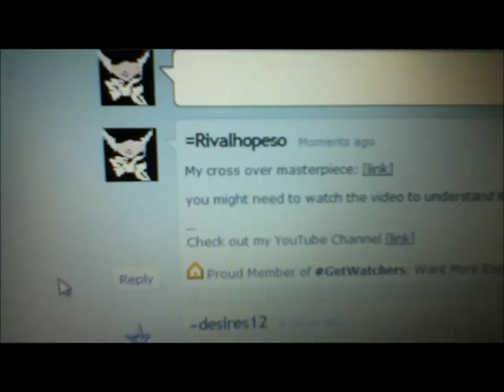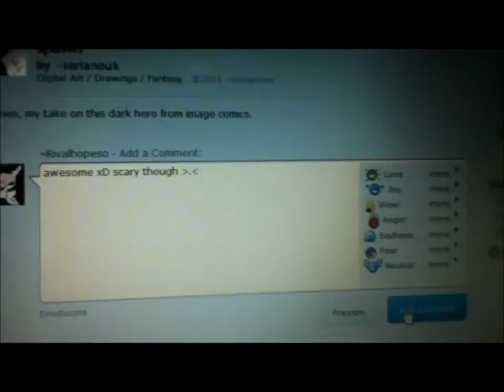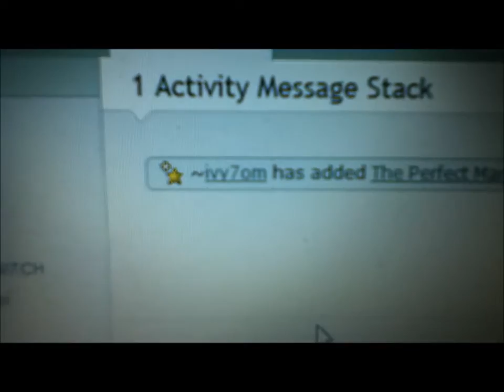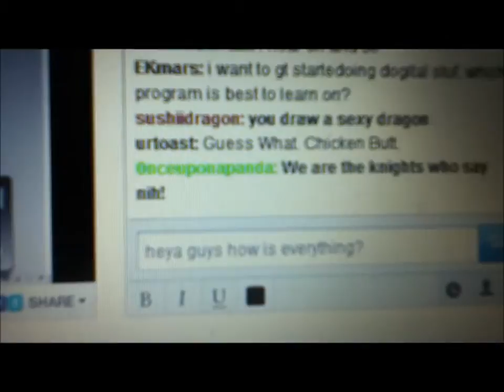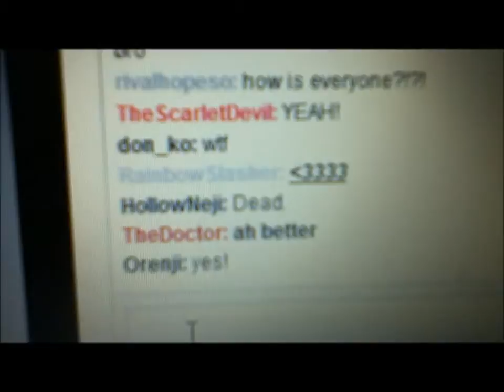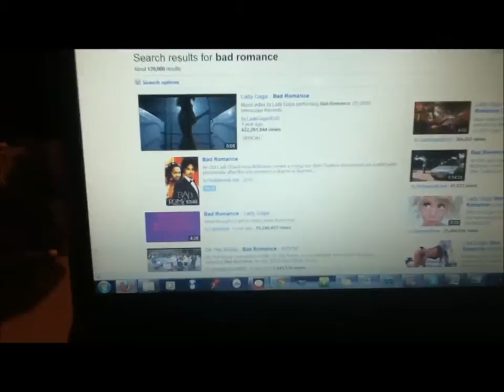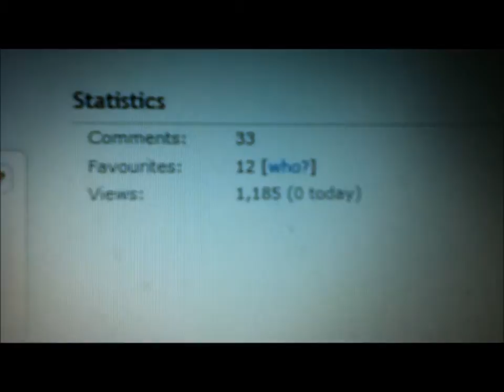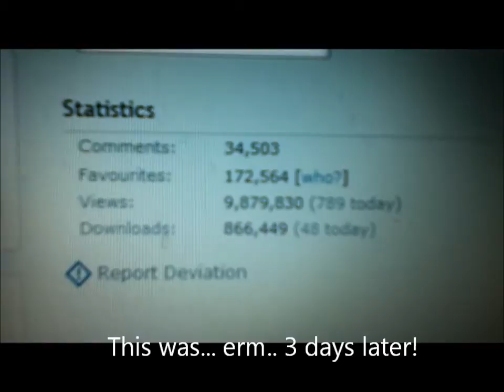How to Succesfully and Shamelessly Self Promote your Art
The most detailed and in depth guide on the internet about how to become the greatest self promoter without feeling an ounce of guilt xD

Special thanks to ivy7om for faving my deviation. you'll get your bribe sooner or later.

In all seriousness some of these methods are very good. especially the getwatchers one and if you do go on it via my link/profile, i get some nice bonuses xD aweshuuum!